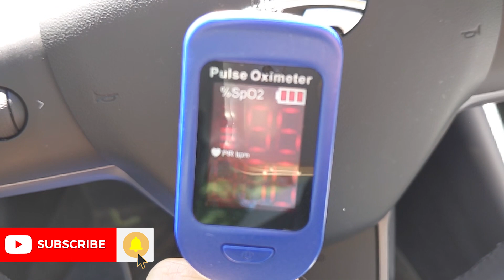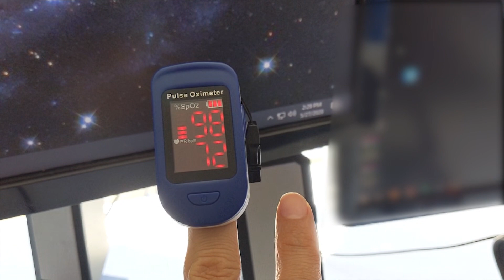Does wearing a face mask cause HYPOXIA?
Here's the link of the video in question.

Does wearing a face mask/shield eventually lead to hypoxia? Hypoxia is a situation where the body doesn't get adequate oxygen to the body.

So I decided to try the test myself and wear the surgical mask for ~ 4 hours today the entire time without removing it once. I measured my oxygen using a standard finger pulse oximetry unit.

Normal Oxygen saturation should be anywhere between 95 - 99 for a normal human being and no, you can never reach 100%.

Does wearing a face mask lead to hypoxia? Let's find out!

NEVER MISS AN EPISODE. Click the 🔔.